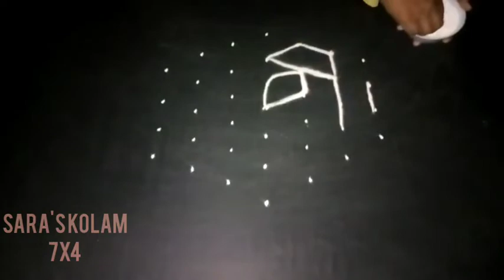Daily Kolam l Monday Rangoli l Simple Easy Rangoli l Pulli 7x4 dots l @saraseasykolam5159 l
Hi All,

@Sara's Kolam